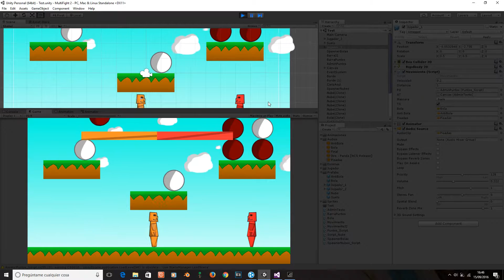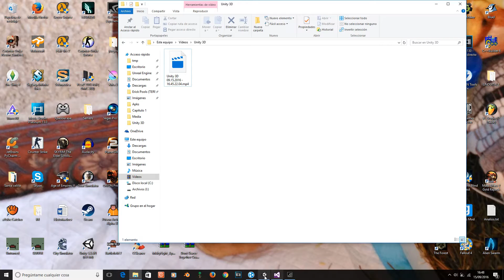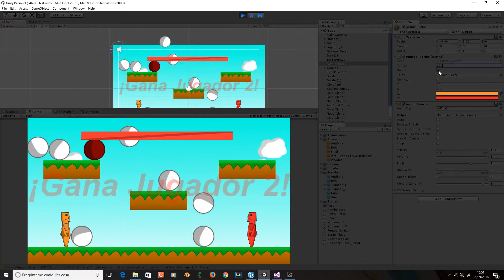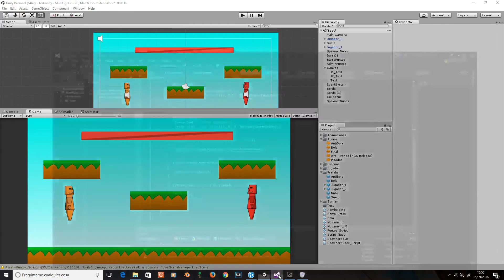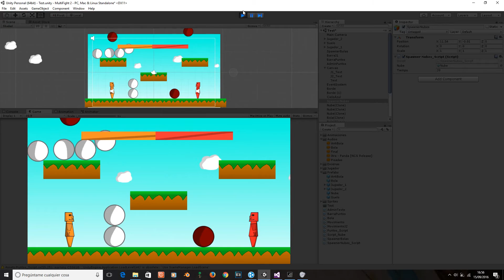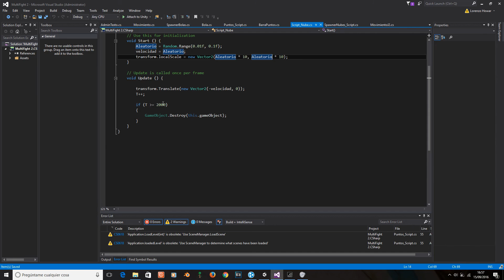Tutorial Unity 5 C# l Parte 8: Sonidos y mensaje final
En esta serie de tutoriales veremos como crear un juego desde cero utilizando unity programación en C# espero que les guste y si tienen alguna duda la comenten en los comentarios.